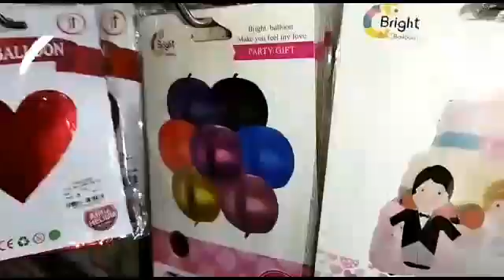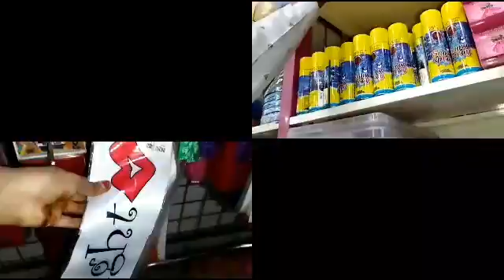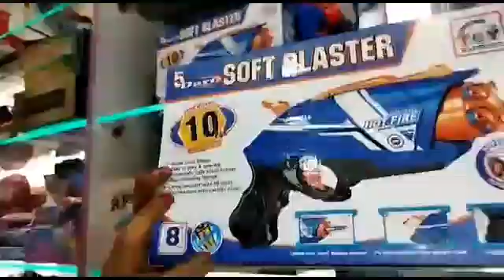Birthday decoration items||Toys,gifts,foil ballons, foil curtain...etc||Part:2...